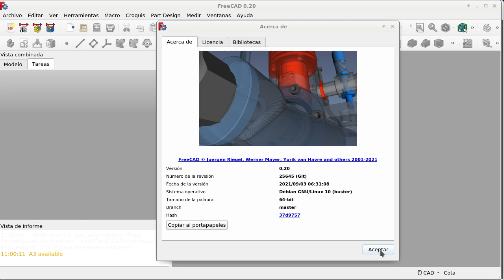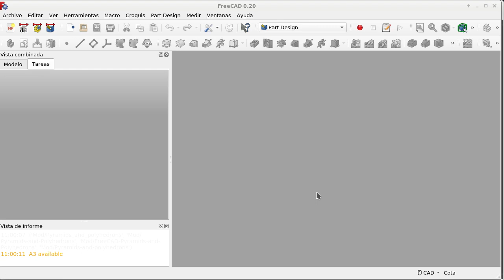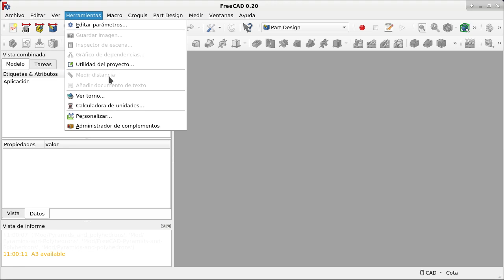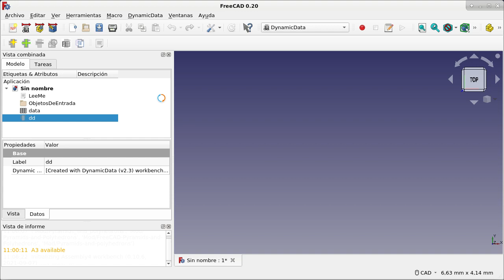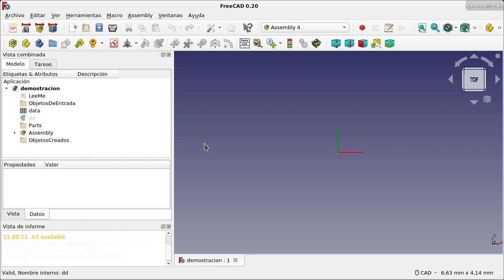FreeCAD: Creación de proyectos a partir de plantilla. (1)